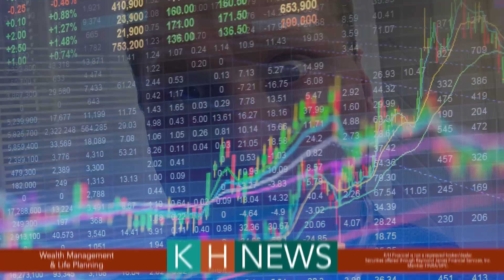KH News 2023 Tax Season